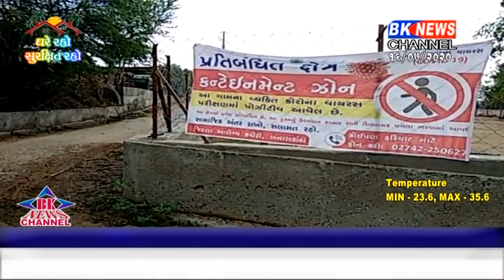દાંતા વિધાનસભાના ધારાશભ્યનો કોરોના રિપોર્ટ પોજીટીવ